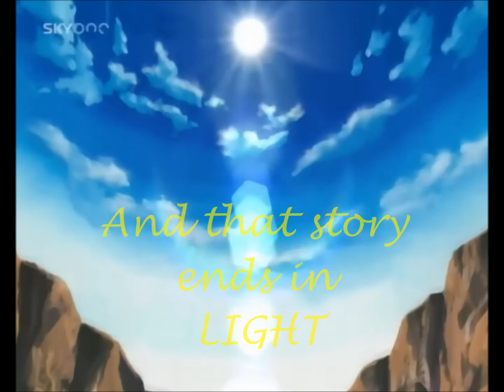Lions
7/29/14 :heart: